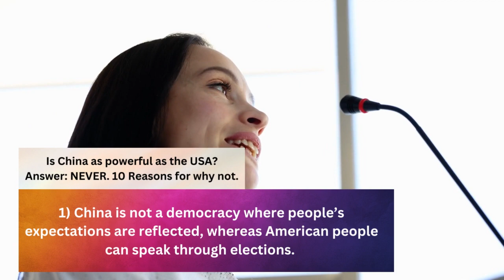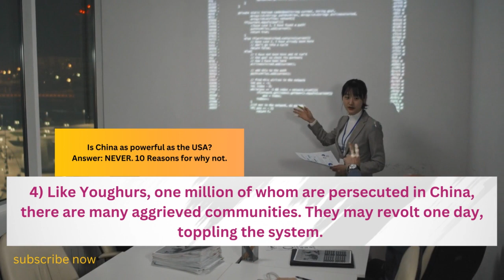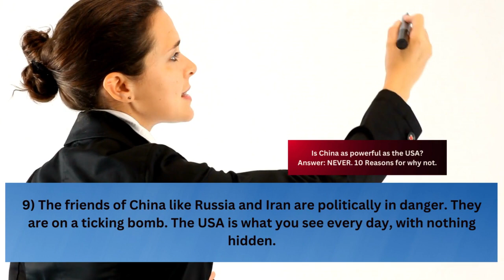10 reasons why China is not more powerful than the USA.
This is a common question whether China is going to be stronger than the USA. This video shows 10 reasons why china cannot be as powerful as the USA very soon. There are some examples that will help you understand why I take the stand.